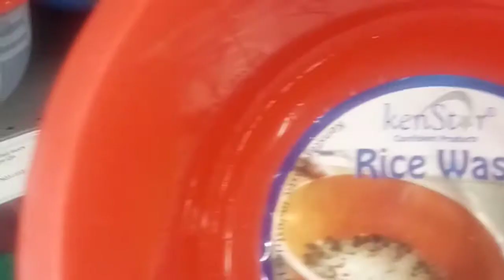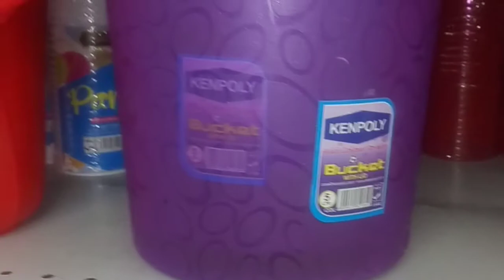PLASTIC HOUSEHOLD ITEMS||BEST PLASTICS | KENPOLY PLASTICS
The video is on household plastic items for home use .variety of products for use in the home made by Kenpoly manufacturers .